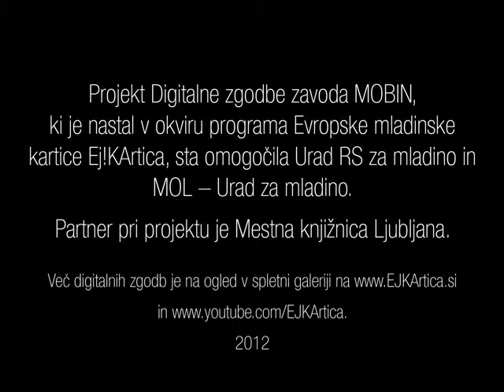Kreativne delavnice medgeneracijskega povezovanja: Alenka in Špela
Oktobra je Zavod Mobin v okviru Središča za samostojno učenje v Mestni knjižnici Ljubljana izvedel kreativno delavnico medgeneracijskega povezovanja. Predstavniki dveh generacij so skupaj odkrivali,  kaj jih zbližuje in kaj ločuje.  Druženje je minilo v prijetnem ozračju.  Ob sladkanju s piškoti in sokom je bila izmenjava  različnih izkušenj in pogledov  na svet sladka in zelo zabavna.